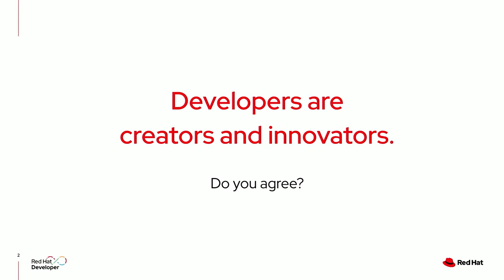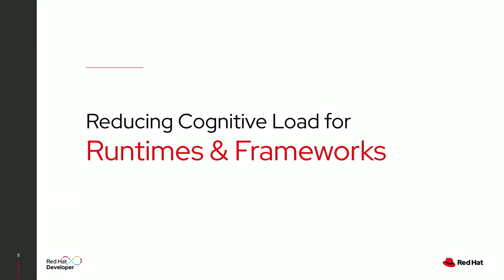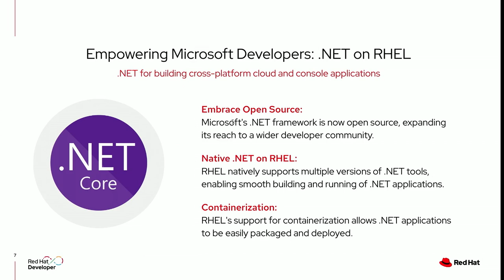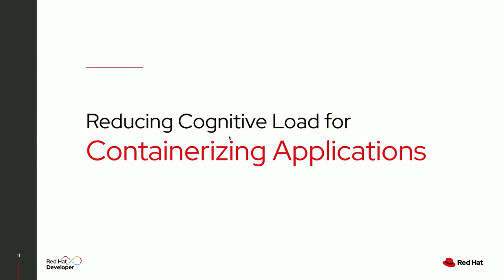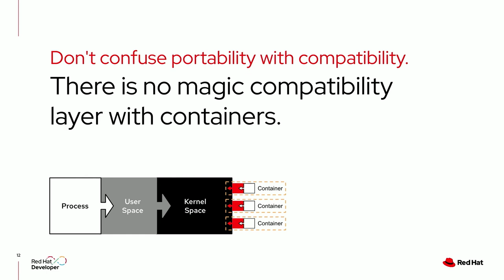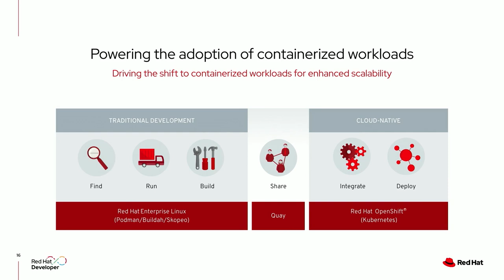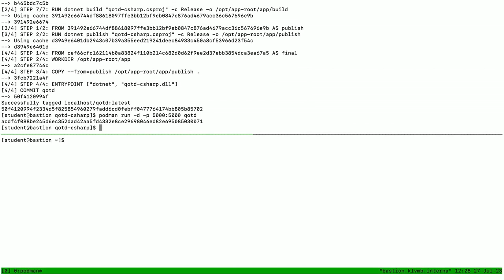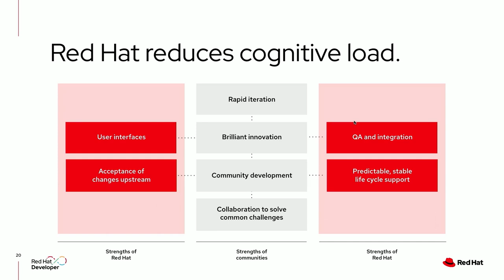Reducing Developer Cognitive Load with Red Hat Enterprise Linux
We Are Developers 2023
Berlin, Germany
Speakers: Cedric Clyburn & Max Kossatz